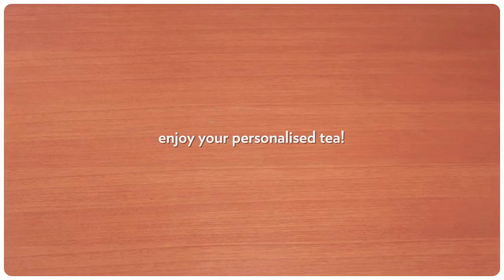Berried Ice Tea